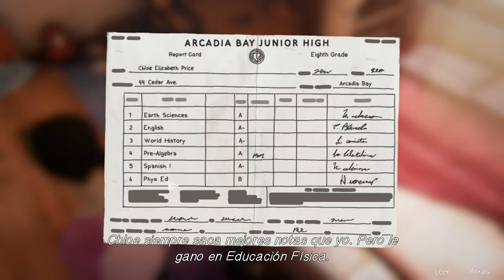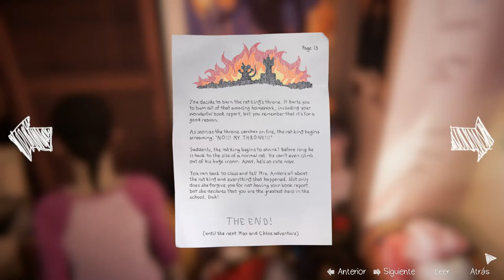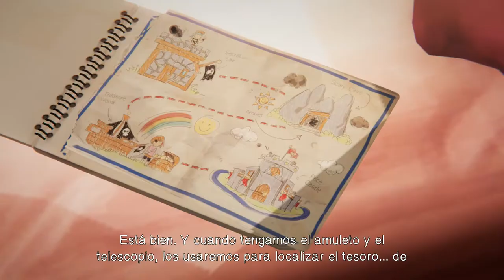LIFE IS STRANGE Before the Storm - Episodio 4 Max y Cloe #1